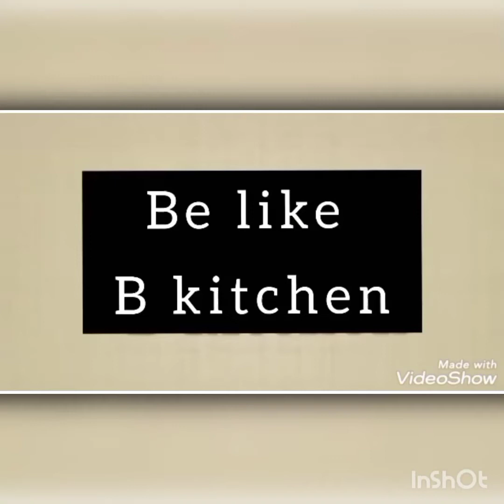prawns turai sabji 🦐